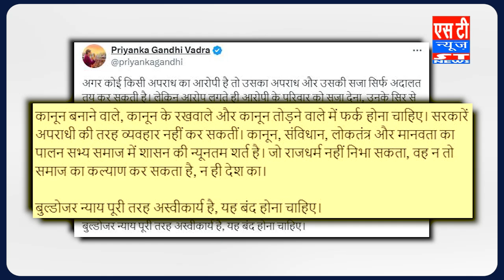Chhatttarpur bulldozer: Shahzad Ali की महल जैसी हवेली बुलडोजर से ढादी MP मे नफरती कार्यवाही-प्रियंका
Chhatttarpur bulldozer: Shahzad Ali की महल जैसी हवेली  बुलडोजर से ढा दी, MP में मुस्लिम समुदाय के खिलाफ नफरती कार्यवाही